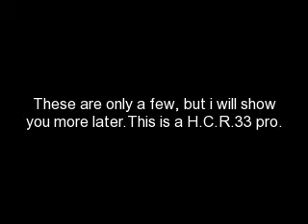Illuminati Symbols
These are some Illuminati Symbols. If you want to know more about these Symbols, just type in Illuminati Symbols right here in the search bar.